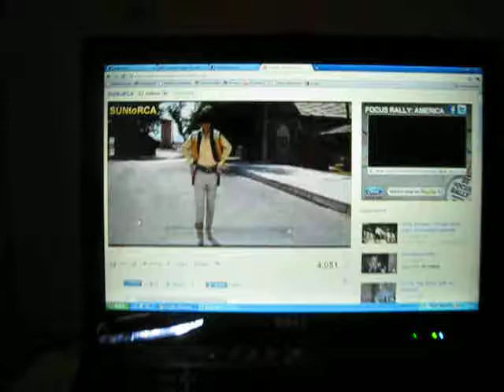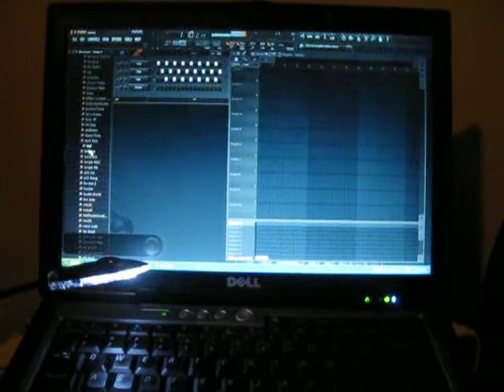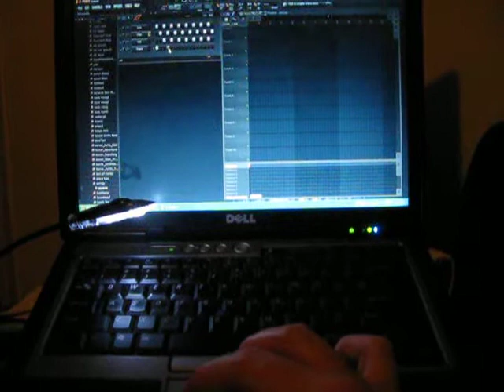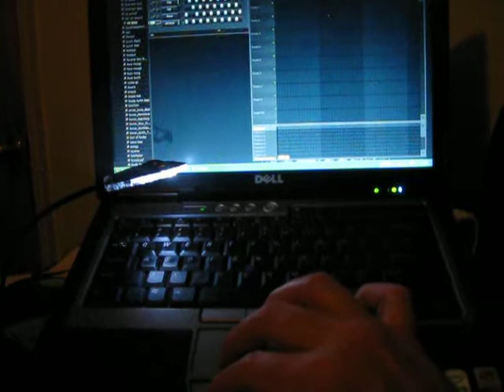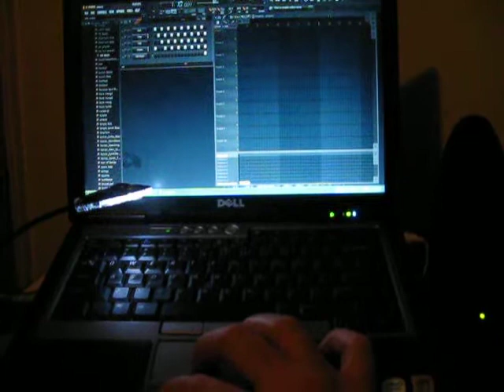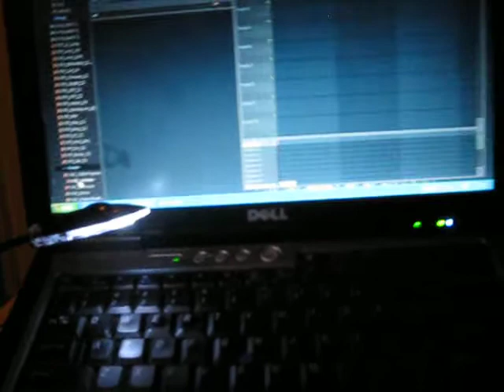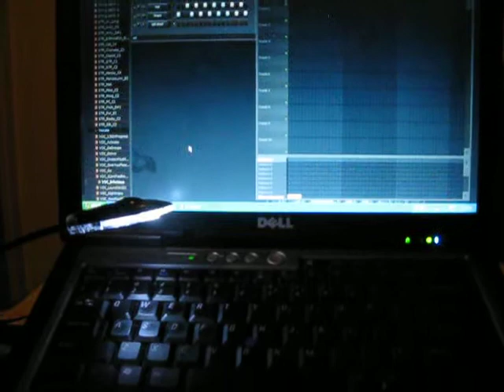ten minutes in....dj master mike...lol